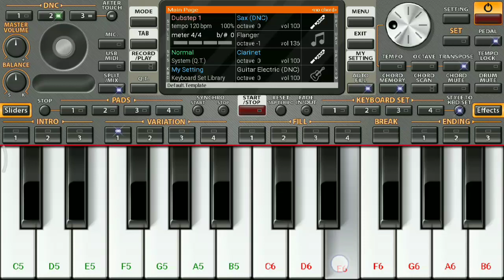Asuranbgm | Asuran theme music | keyboard notes | org 2020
Asuran movie theme music is easy to play the music on mobile keyboard on org 2020 in the music play on asuran song theme in this movie.